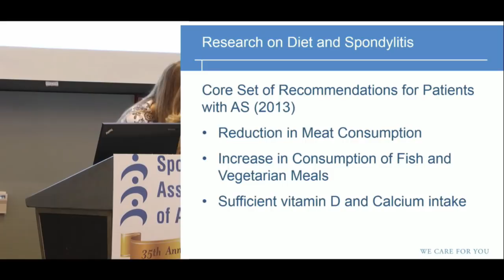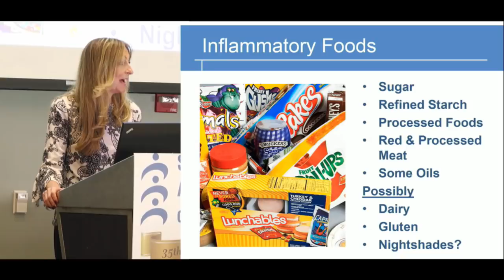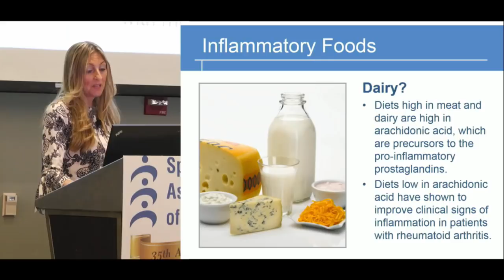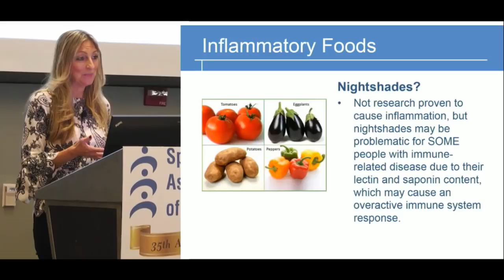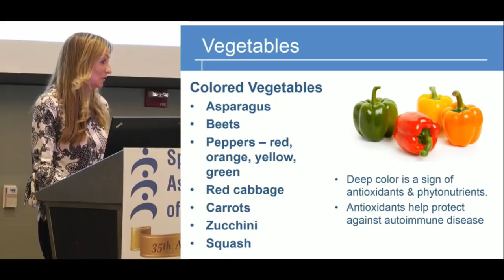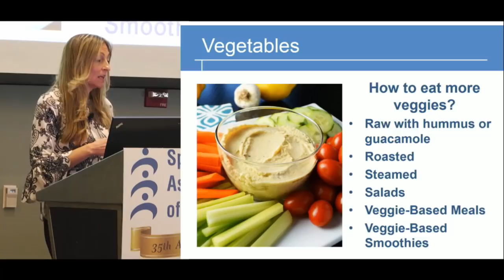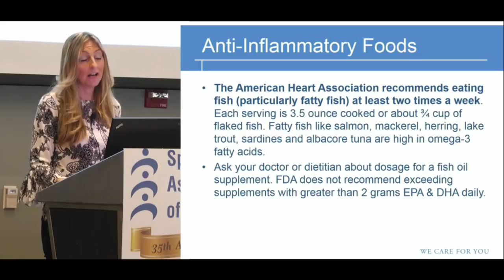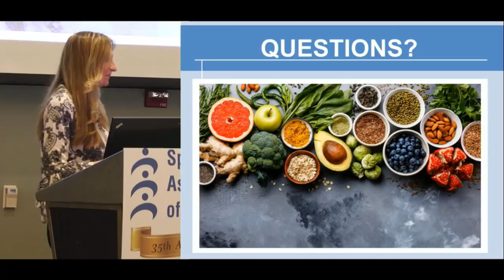"Nutrition to Fight Inflammation" Presented by Lara Rondinelli-Hamilton, RD, LDN, CDE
On October 20, 2018, the Spondylitis Association of America hosted a free Spondylitis Educational Seminar in Chicago, IL. This is Registered Dietician Lara Rondinelli-Hamilton presenting "Nutrition to Fight Inflammation: The Role of Diet in Spondyloarthritis".

SUBSCRIBE to the SAA Youtube channel for free Spondyloarthritis videos by medical professionals, primary care physicians, rheumatologists, health experts, physical therapists, registered yoga teachers, support group leaders, and community living with spondyloarthritis

Our mission is to be a leader in the quest to cure ankylosing spondylitis and related diseases, and to empower those affected to live their lives to the fullest.